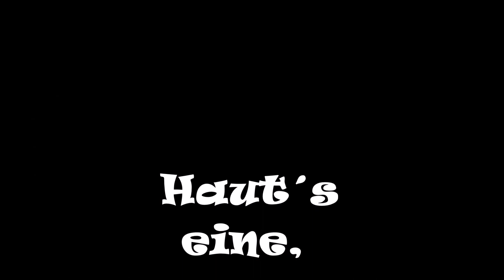Ls19 / Stappenbach / Folge 003 / Aufgeht´s zum sähen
Servas, heid sahn mir as Ackergras.
Viel Spaß.

 Musik in da Zeitraffer:  Castle (Ncs)
                                          The Calling (TheFatRat)
 Musik am Ende:             Fly Away   ( TheFatRat)

 Projekt:  Stappenbach